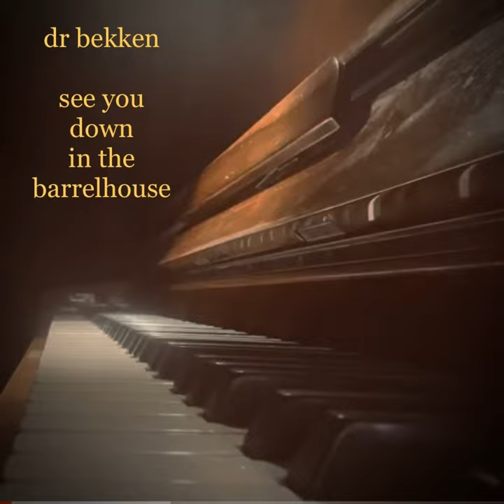The Cruiser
The Cruiser · Dr Bekken · Tor E Bekken

See You Down in the Barrelhouse

Producer: Tor E Bekken